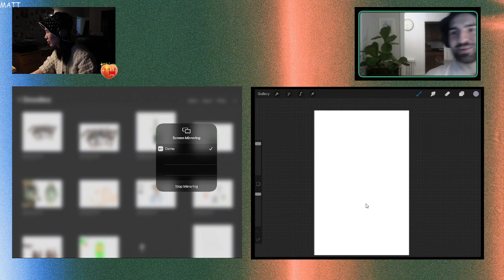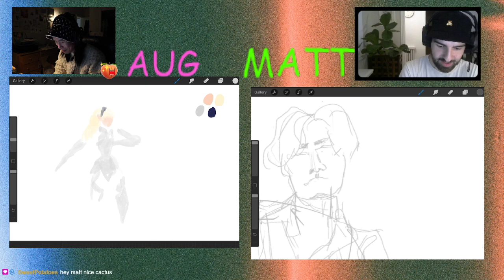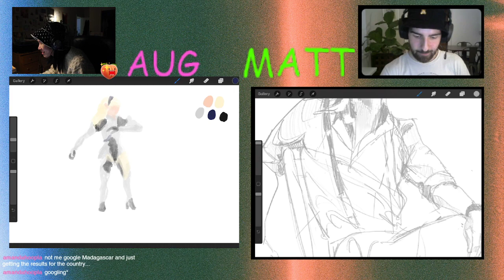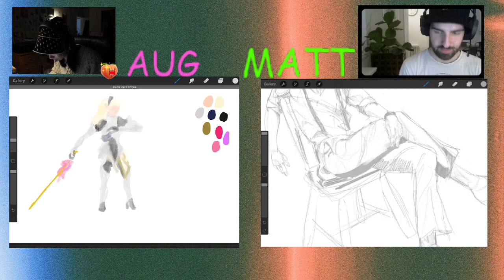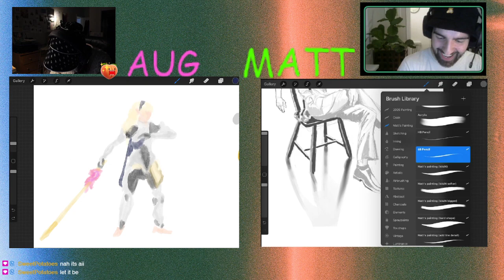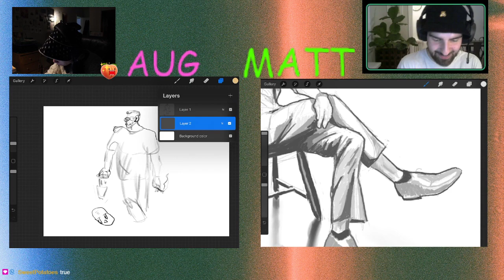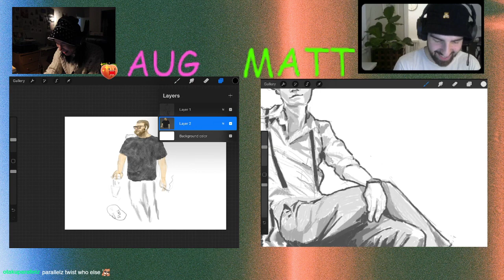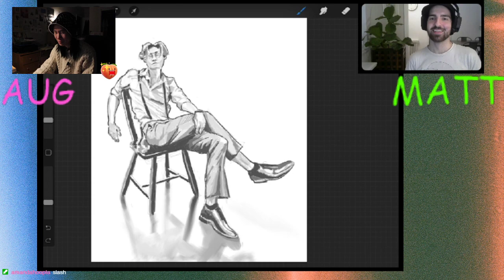just a couple o' buds doodlin' on a thursday night